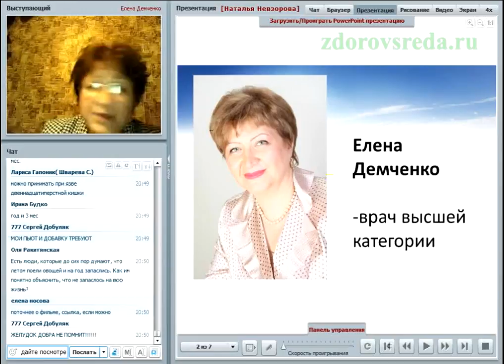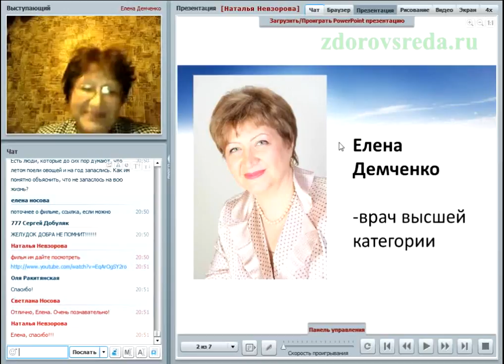Елена Демченко о Wellness